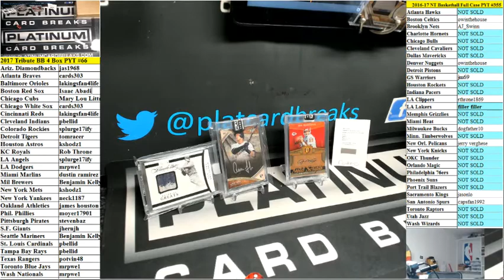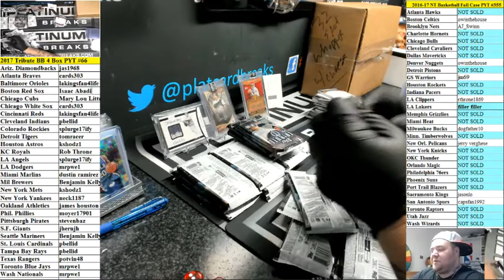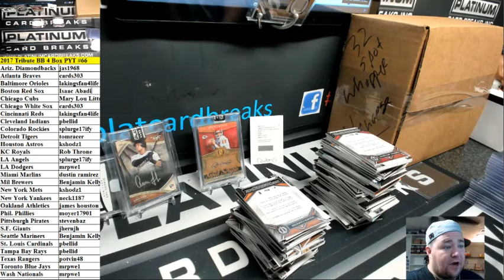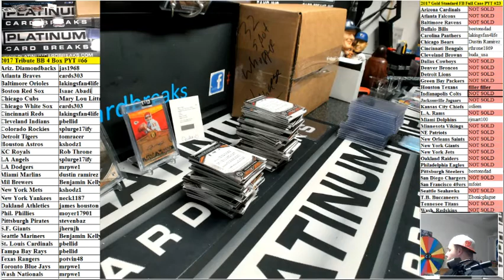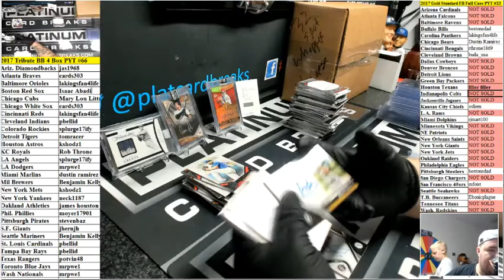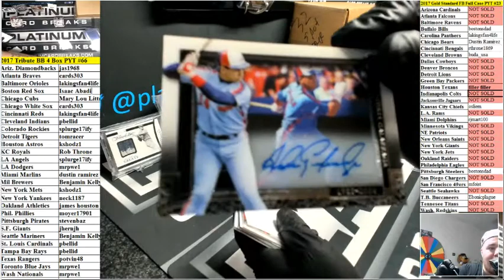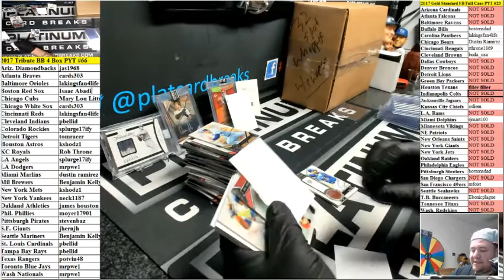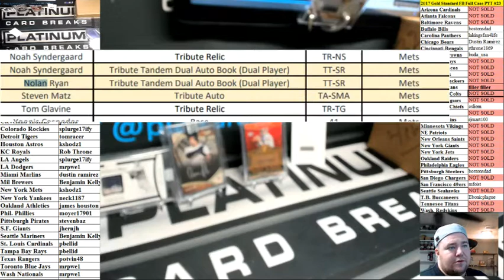2017 Tribute BB 4 Box PYT #66